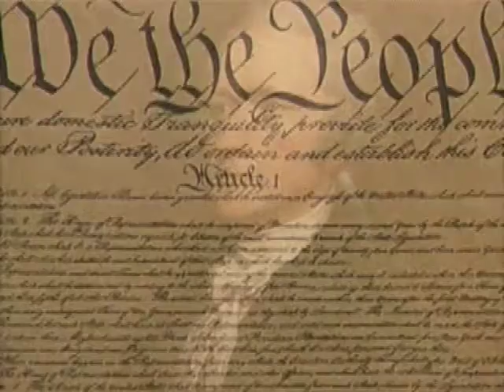Citizenship Education: US History (part 6)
This video is Richard Arsenault's original creation.
Music licensed from The Music Bakery

Hosted by David House.  From the government citizen booklet of 1997.

This is a series I created to study for the Immigration and Naturalization test. The information is accurate but this is an older text and may have been updated in 2016. This is also the first 4 parts of a 9 part series and I will be uploading the rest as soon as I can get them out of storage and digitize them.  Meanwhile, it’s good, it’s free, and I hope it helps!

It’s also great for GED study.  It's a great consolidated US History and hopefully helpful to all. I was producer and director.

Presented as a public service and as an artistic sample of my producing, and editing and camera work. God Bless!

Presented as a public service without warranty

Organizado por David House . Desde el folleto de gobierno ciudadano de 1997 .

Esta es una serie que he creado para estudiar para el examen de Inmigración y Naturalización . La información es exacta , pero se trata de un texto más antiguo y puede haber sido actualizado en 2016. Se trata de las primeras 4 partes de una serie 9 y parte iré subiendo el resto tan pronto como puedo sacarlos de almacenamiento y digitalizarlas . Mientras tanto , es bueno , es gratis , y yo creo que sirve !

También es ideal para el estudio de GED . Es una gran consolidada Historia de Estados Unidos y es de esperar útiles para todos. Yo era productor y director.

Presentado como un servicio público y como una muestra artística de mi producción y edición y trabajo de cámara . ¡Dios bendiga!

Presentado como un servicio público , sin garantía